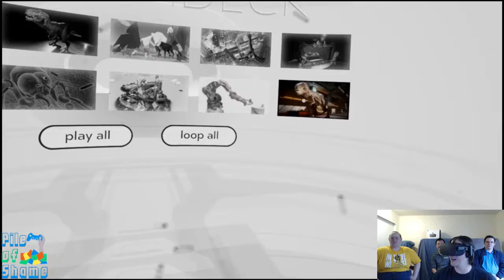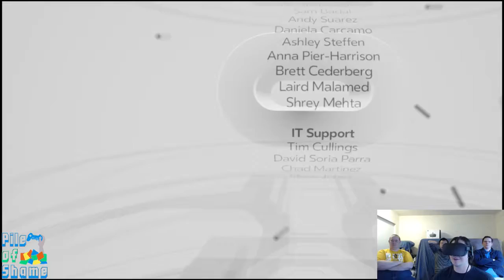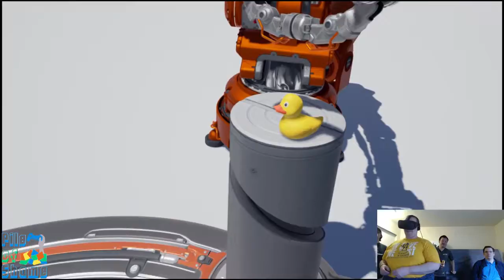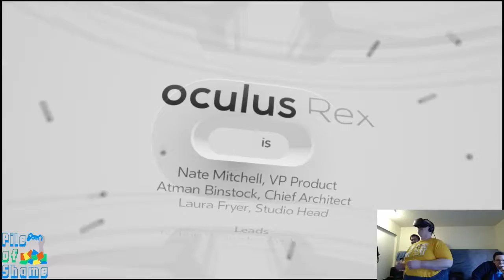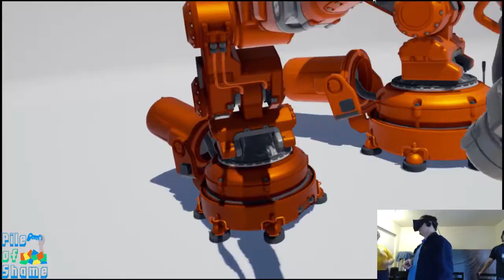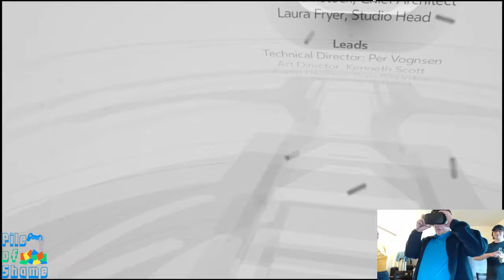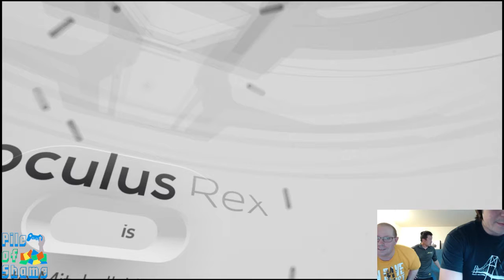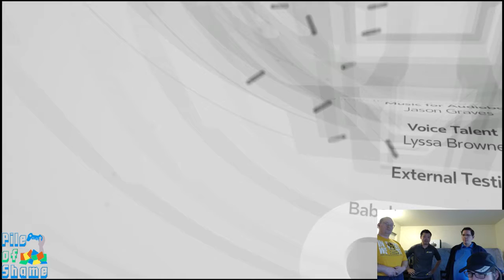Pile of Shame Review - Oculus Dreamdeck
@The_Chaithi @fightingviper @periklean and our friend Yaozerus try out the Oculus Rift. There may have been accidental throat punches as well.